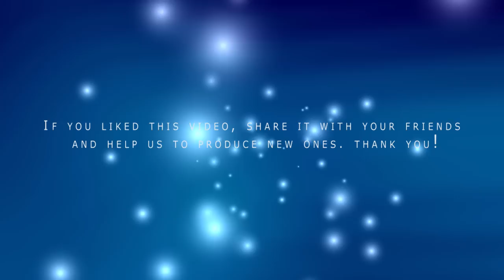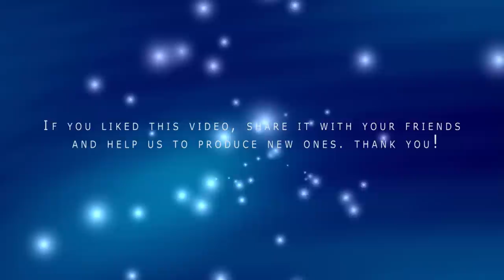Jazz - It's a Blessing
Jazz guitar and voice piece of excellent quality. The independent jazz is full of surprises and we are always happy to introduce new songs to listen to while relaxing. It'sABlessing @BlulightGallery @BlulightMusic

"It's a Blessing"
by unreal_dm

Attribution (3.0) CU